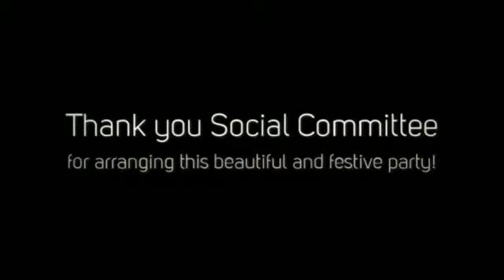December Holiday Luncheon